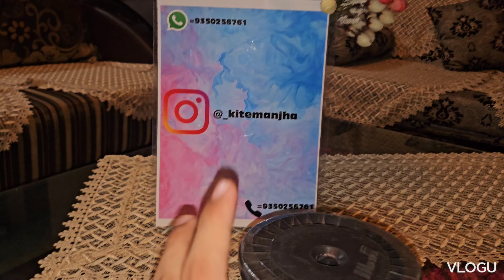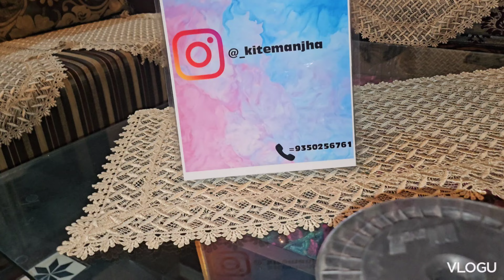Wolf Orignal Manjha Review and Unboxing be aware from duplicate products 🤩✅️💥🤯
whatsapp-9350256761